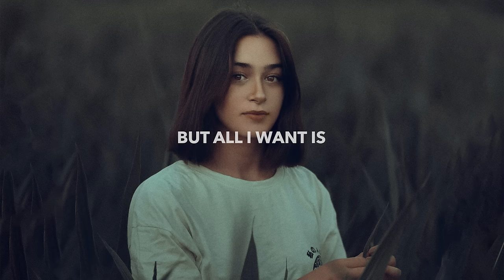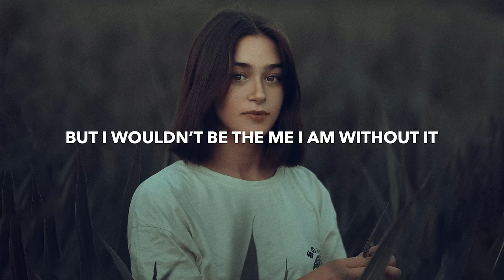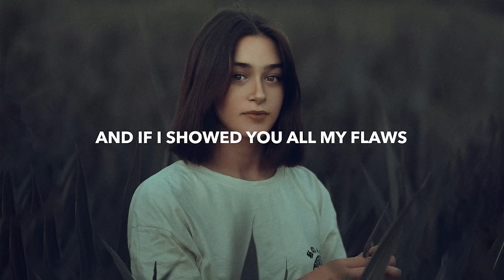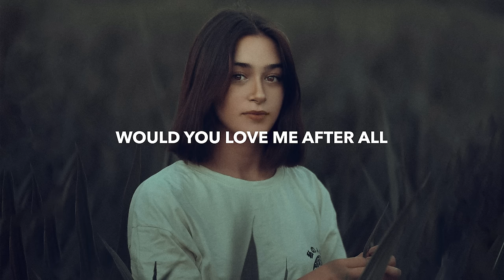Culture Code & ARAYA - After All (Lyrics) ft. RUNN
💽 Label: ENCHORD STUDIOS

🎤 Lyrics: Culture Code - After All (ft. RUNN)
We’ve all got shadows
We’ve kept some secrets
In the shades of grey, we camouflage our demons

We learn to hide it
But all I want is
To be more than my mistakes but if i’m honest

I’m still terrified, that you might
Not like what you see
But if I don’t you’ll never know
This side of me

And if I showed you all my flaws
Once I’ve torn down every wall
Be the me that no-one saw
Would you still love me
Would you love me after all

After all
After all
So tell me

And there’s some damage
That I’m not proud of
But I wouldn’t be the me I am without it

And if you love me at my best
Would you love me at my worst
Baby I’m a mess and I know I don’t deserve it
But nobody’s perfect

After all
After all
So tell me

🔥 Songs you will also like based on this track:

📸 Photo by Atahan Demir